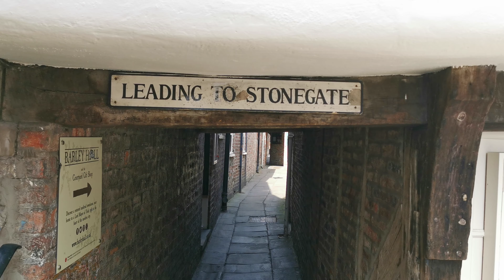Why there are errors in every book ever published!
A look at this historical figure overlooking Stonegate in York.